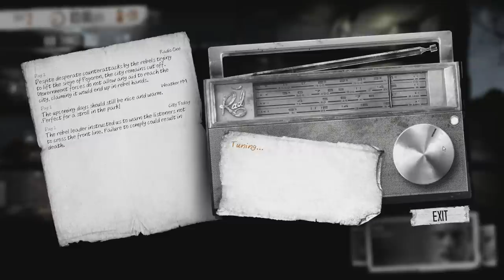Let's Play This War of Mine (part 2 - Shelter Upgrades)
We have to build up our shelter in order to survive the coming days, weeks and months...